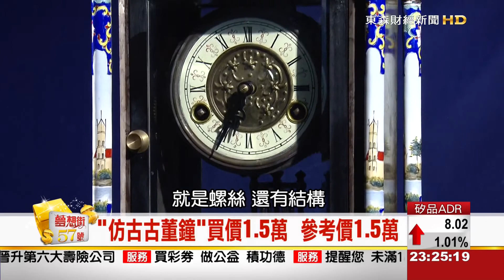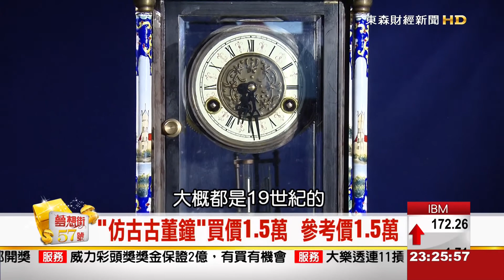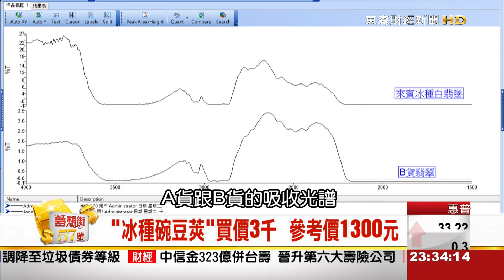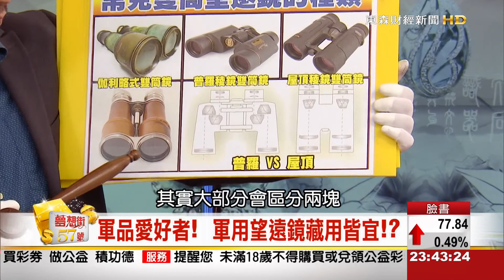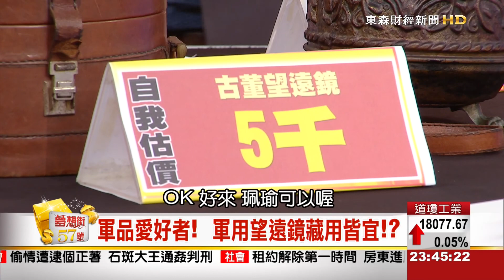夢想街57號 2015.05.13(退休人生樂挖寶)3-2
什麼! 西藏銅獅上頭鑲滿珠寶
連老師看了都讚嘆不得了!!!
到底來賓的西藏銅獅是否能打破節目的鑑價紀錄呢!?

有了"made in England"印字
吸引來賓購入英國製薄胎鎏金銅爐
是否外國的月亮真的比較圓?
能夠突破天價呢!?

蝦米!?
二戰古董望遠鏡
竟然連專家們都搶著要
它到底藏有什麼樣的驚人秘密跟價值呢?

600萬vs600塊
一槌定生死
隨手買的一袋觀景石
究竟它的真身到底是不是翡翠呢?
是否它的價值能夠翻上10000倍呢?!?!